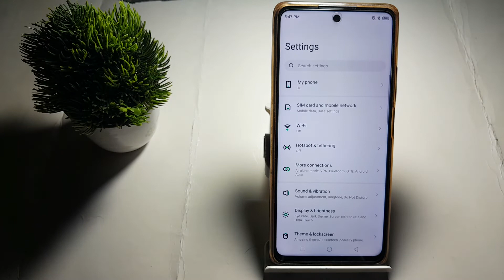how to change hotspot password in infinix Note 10 pro